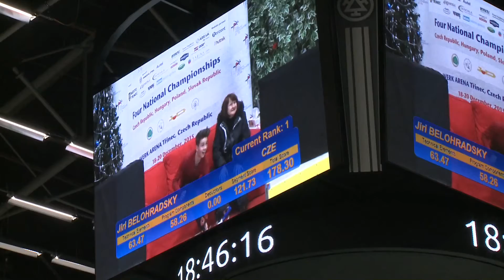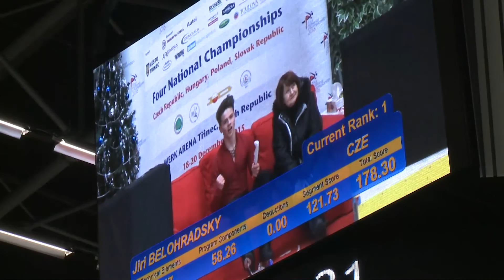IFKTV - Mezinárodní mistrovství v krasobruslení V4 HD